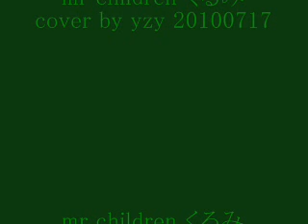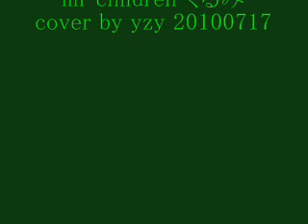mr children くるみ cover by yzy 20100717.wmv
mr children くるみ cover